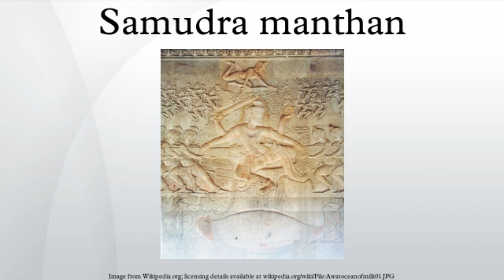Samudra manthan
Samudra manthan is one of the best known episodes in Hindu mythology. The story appears in the Bhagavata Purana, the Mahabharata and the Vishnu Purana, and explains the origin of amrita, the drink of immortality.